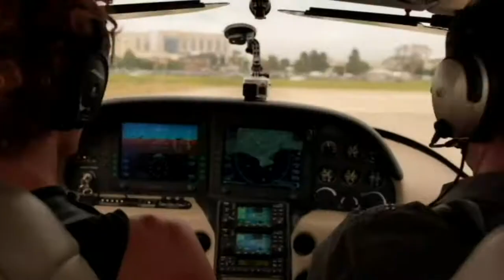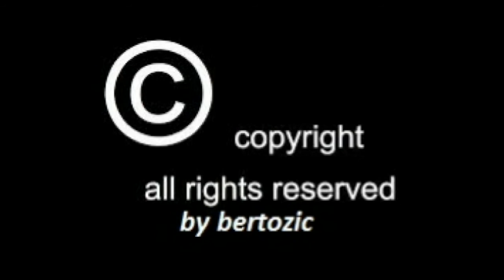Kygo (Feat. Foxes) - Oasis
Artist: Kygo
Feat.: Foxes
Album: Cloud Nine
Year: 2016